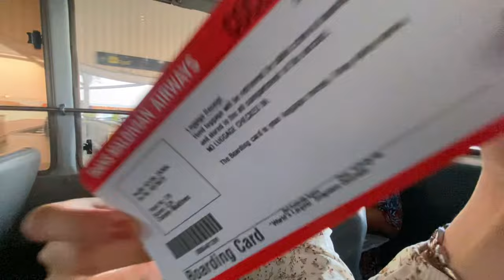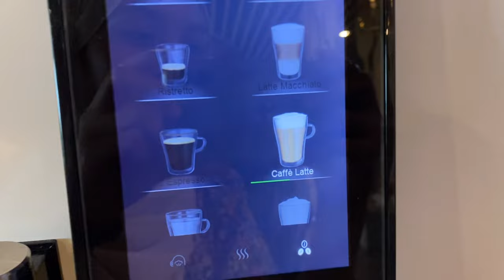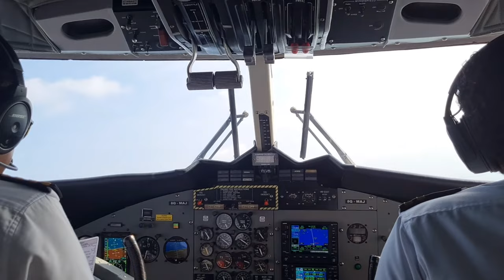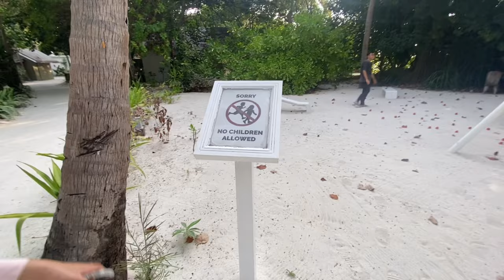Maldives Vlog - Cocoon Island Resort 2023 Malaysian Male City